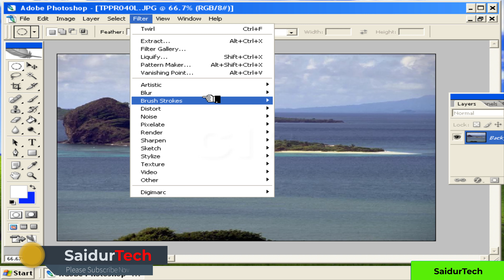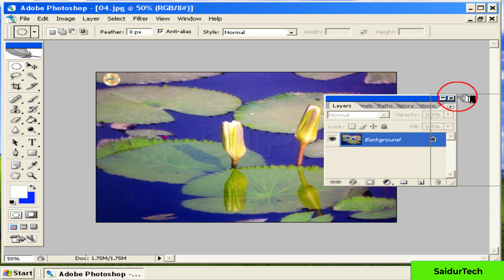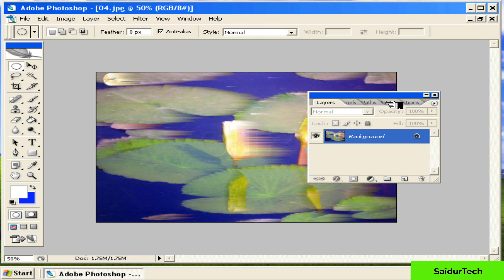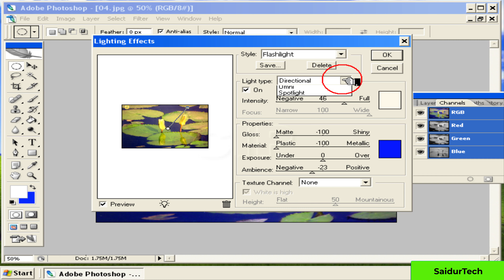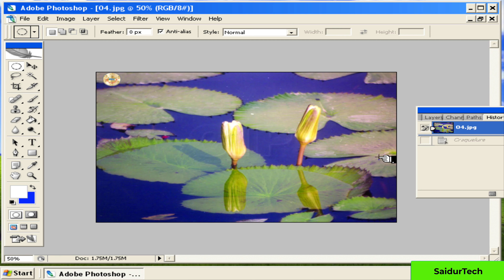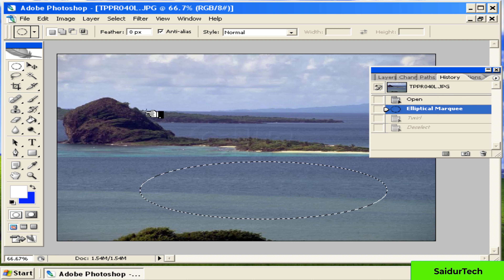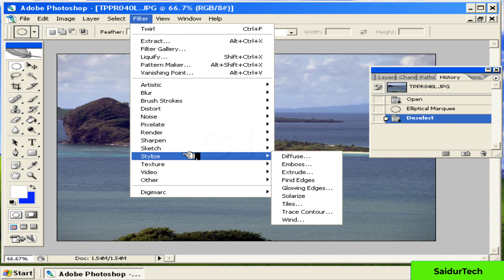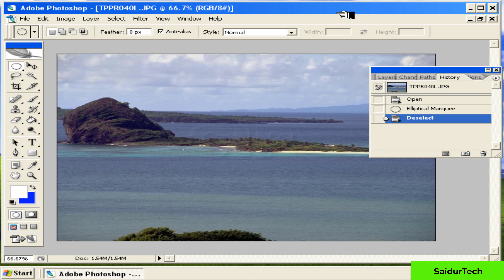How to use filter menu in photoshop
Saidur Tech